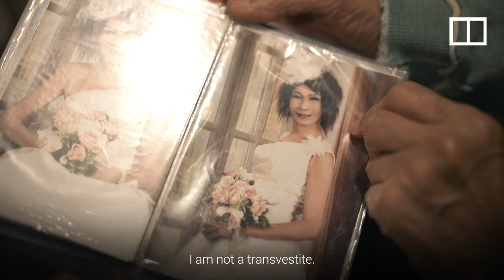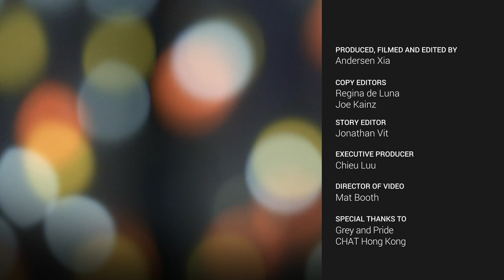Divided paths: finding acceptance as elderly gay men in Hong Kong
Grey and Pride is a Hong Kong NGO that serves the city’s elderly LGBT community by campaigning for local gay rights through various activities. Among its members are 81-year-old Ng Mui and 77-year-old Shmily, who have carved differing paths in their coming-out journey. After getting negative responses from past media interviews, Ng has grown circumspect in revealing his sexual orientation. But Shmily is intent on pursuing an open life being gay.